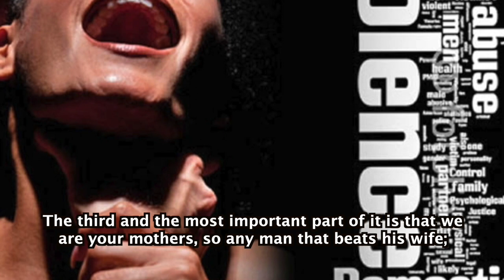I Almost Turned My Husband To A Wife Beater- Shola Vibrator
The sensational juju musician and wife of a veteran fuji artist Dele Taiwo speaks on domestic violence and how she almost turned her husband into a wife beater.

Season23 Episode60 SHOLA VIBRATOR